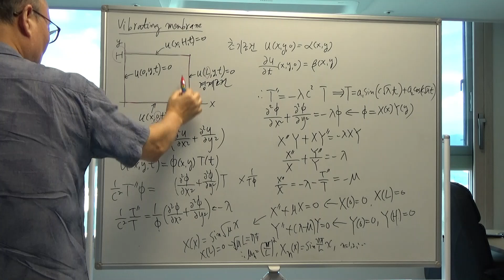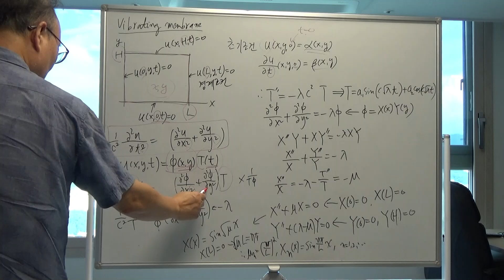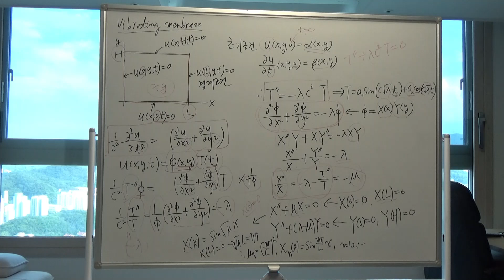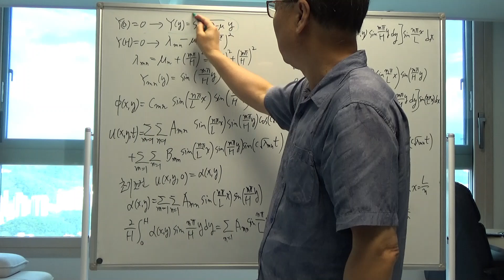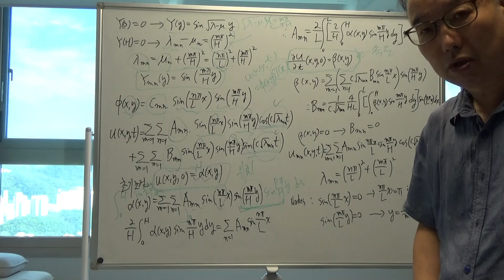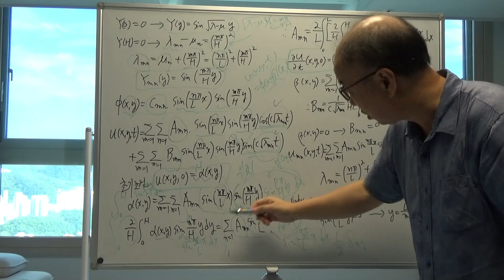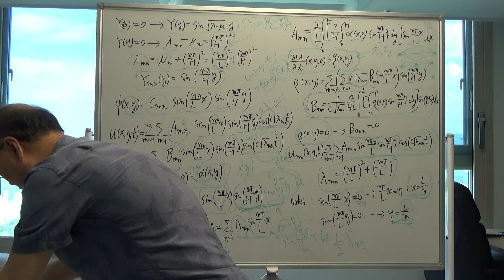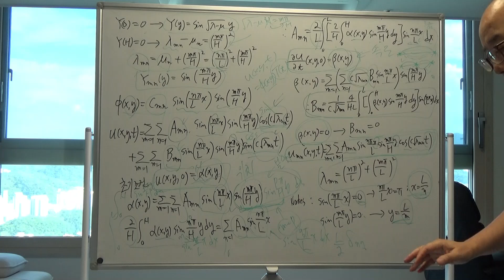미분방정식(50강, 편미분방정식, vibrating membrane)